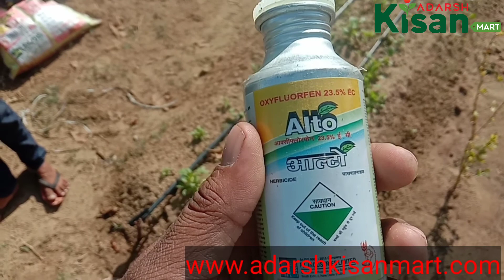प्याज की नर्सरी में खरपतवार कैसे हटाए//pyaj ki nursery mein kharpatwar kaise hataye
प्याज की नर्सरी में खरपतवार कैसे हटाए//
pyaj ki nursery mein kharpatwar kaise hataye